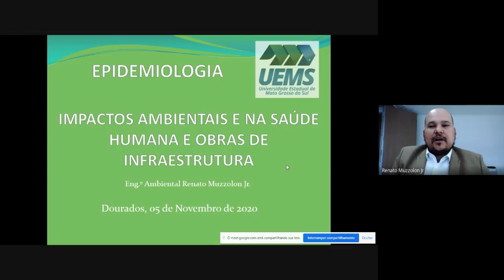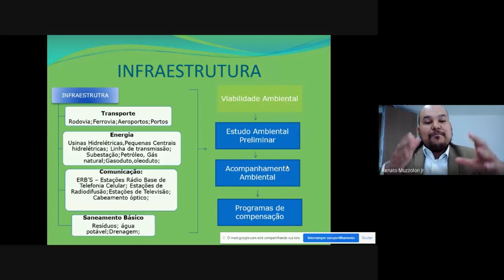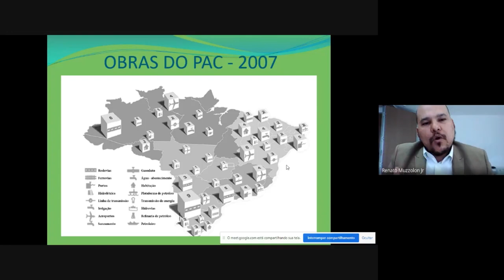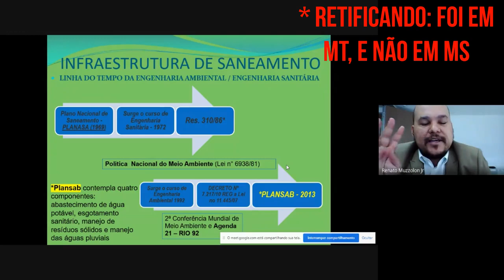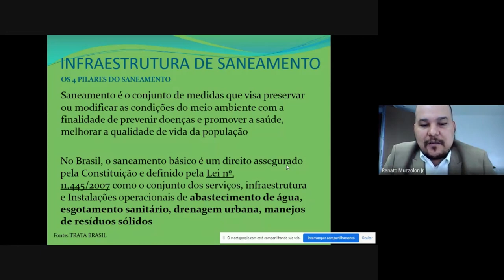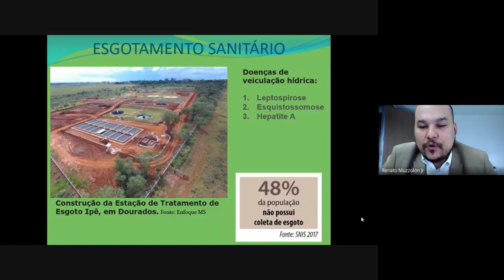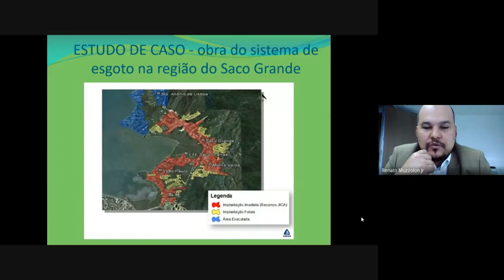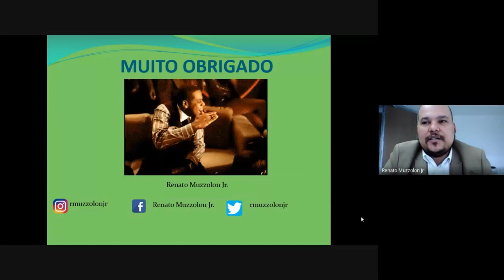Impactos Ambientais e na Saúde, de Obras de Infraestrutura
Palestra proferida pelo Eng. Amb. e Eng. de Seg. Trab. Renato Muzzolon Júnior, em 05/11/2020